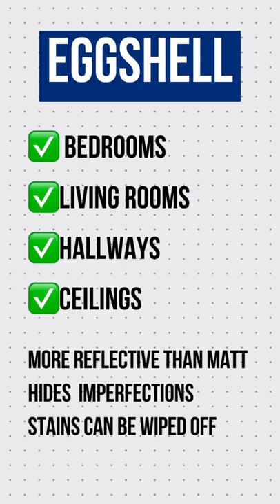Choosing Paint Gloss/Sheen LeveL: GLOSS, SATIN, MATT?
The glossiness of a paint finish is referred to by its sheen—the level of gloss
the paint has when dry.
The paint sheen level results in how much light it reflects/absorbs, its durability, and how well it can be cleaned and maintained.
Here are the main types of paints and where they are best used in an interior design project.